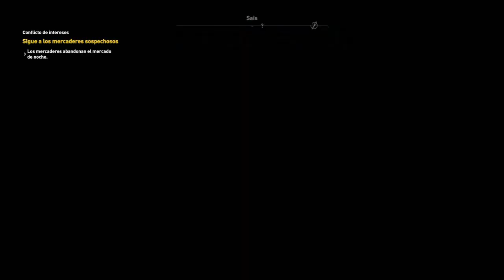Assassin's Creed Origins - Capítulo 24 - El Mar De Arena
En el capítulo de hoy Bayek desvela el secreto del papiro el mar de arena y después haremos algunas secundarias como "Comercio justo", "Piel dura", "Humos sobre el agua" y "Conflicto de intereses".